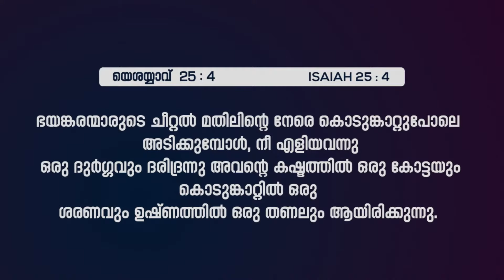ഭയങ്കരൻമാരുടെ ചീറ്റൽ | PR.BIJUMON JOSEPH || 21 ദിവസത്തെ ഉപവാസ പ്രാർത്ഥന || POWERVISION TV